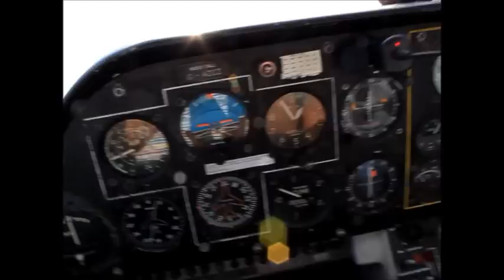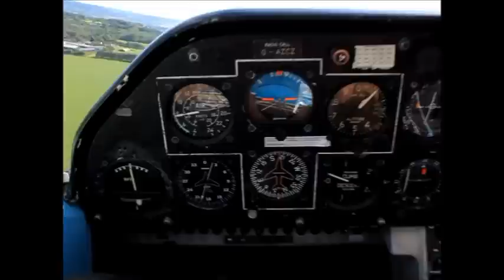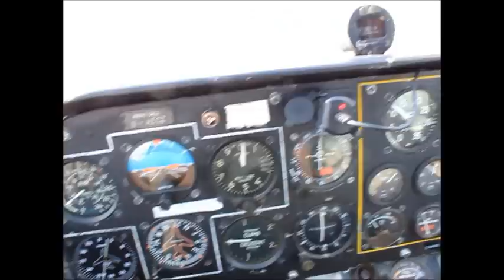Beagle Pup trip, Cardiff - Dunkeswell, G-AZCZ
my video for our flyin to dunkeswell airport from cardiff in Gold Charlie Zulu.